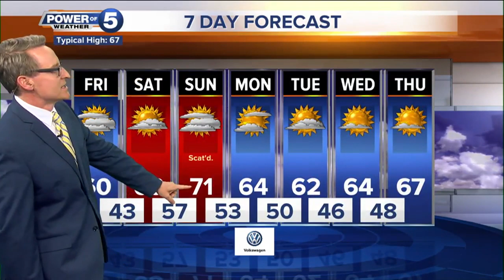News 5 Cleveland Latest Headlines | October 3, 7pm